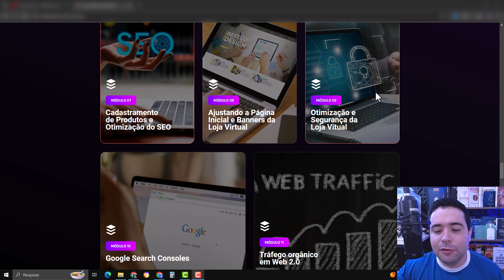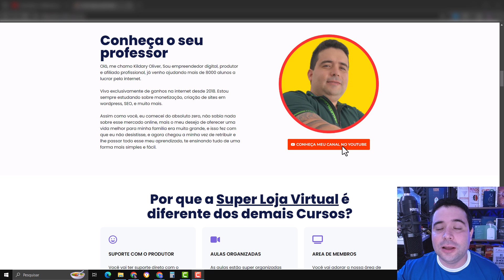Curso Super Loja Virtual para Afiliados do Kildary Oliver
Após diversos pedidos, resolvemos adiar o encerramento de oferta de lançamento do curso super loja virtual para afiliados.
Nossa oferta encerrara dia 05/10/2024 ás 23:59

Descubra Como Montar Sua Loja Virtual e Faturar Até Enquanto Dorme!
Aprenda de forma fácil e rápida como montar uma loja virtual e gerar renda como afiliado, mesmo sem experiência técnica!

Domine a Arte de Criar uma Loja Virtual Lucrativa em Apenas 3 Passos!
Saia do zero e comece a faturar com sua loja virtual. Aprenda a montar, escolher produtos lucrativos e atrair clientes em 3 passos fáceis de aplicar!

Crie Sua Loja Virtual do Zero Sem Complicações
Aprenda a criar e configurar sua loja virtual com facilidade, sem precisar de conhecimentos técnicos ou experiência. O curso te guiará passo a passo, desde o absoluto zero, tudo de forma prática e direta.

Escolher Produtos Campeões Que Vendem
Descubra como escolher os produtos certos para promover em sua loja, garantindo comissões atrativas. Vamos te ensinar a melhor forma para você encontrar produtos campeões.

Comece a Lucrar e Escale Seus Resultados
Com sua loja pronta e os produtos certos, é hora de começar a lucrar! Aplicando as técnicas ensinadas no curso para atrair tráfego orgânico qualificado e transformar visitantes em compradores.